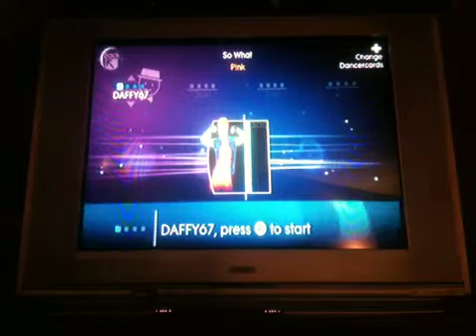Just Dance 4 So What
Well it's almost over also jd2014 returns tomorrow or Friday and its a special